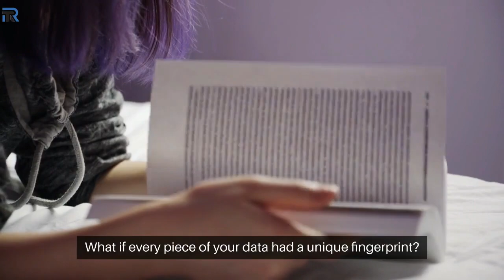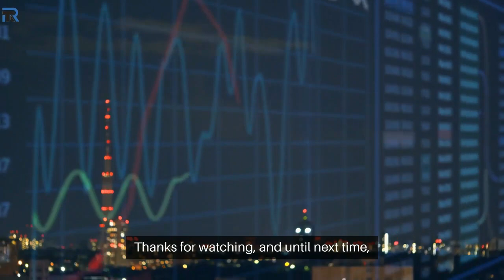Blockchain in data security and privacy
Discover how blockchain revolutionizes data privacy and security. Learn about the decentralized technology that protects your personal information from breaches. Explore the benefits of blockchain for individuals and businesses in safeguarding sensitive data.